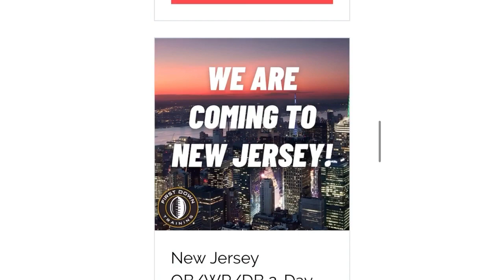The INCORRECT Way To Run A Fade Route…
In this video I breakdown THE INCORRECT WAY TO RUN A FADE ROUTE. I hope you enjoy!